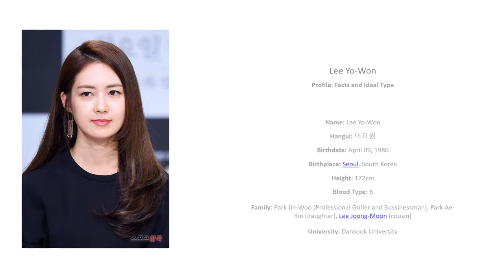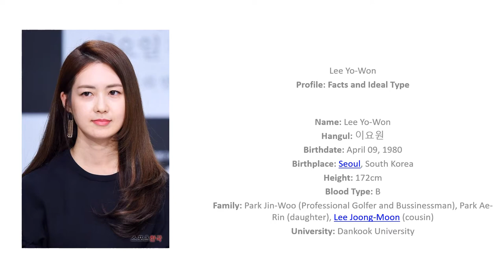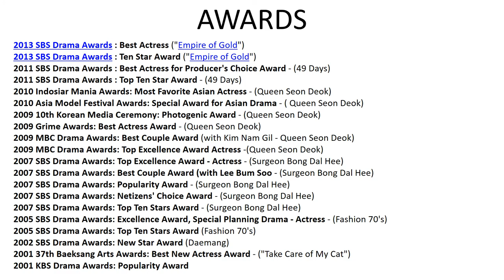Lee yo Won (Korean Actress) Biography | Lifestyle | Height | Age | Facts | Net worth | 2020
Lee Yo-won is a South Korean actress. She is best known for her portrayal of Queen Seondeok in the eponymous hit period drama.The most beautiful and talented actress lee yo won biography height age and all about lee yo won.

lee yo-won tv shows

lee yo won movies and tv shows

park jin-woo businessperson

lee yo won and kim rae won

lee yo-won height

lee yo won running man

different dreams

lee yo won biography 2020

Lee Yo-Won was born on April 4, 1980 in Seongnam City, Gyeonggi Province, South Korea. In 1997, during her sophomore year in high school, Lee Yo-Won applied for a modelling contest and was picked as the winner. After the contest she debuted in the monthly fashion magazine "Figaro" (휘가로) for its November issue.[1] In 1998, Lee Yo-Won made her acting debut in the film "Scent of a Man". While acting for her first movie, Lee Yo-Won sometimes teared up because staff members only applauded the other actors for their work. Then some staff members noticed her tears and mentioned she was good at tearing up. That was the first time she positive words about her acting. With her confidence building and gaining more attention from the staff members Lee Yo-Won realized she wanted to pursue acting as a profession.[2]
convinced her this would be the right role for her.